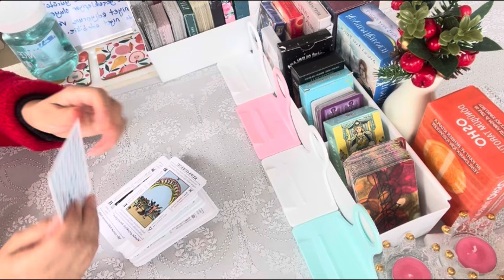İlahi Erillere “İlahi Sistem Bilgilendirmesi” “GÜNDEMİNDE Kİ; KONUN NEDİR? İLK OLARAK NE YAPILMALI.?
Hepiniz
 Hoş Geldiniz.

🌐YouTube Kanalımının Eski adı ile tarot_dergahi
Yeni Adıyla”Kanal AN”YouTube kanalımda kollektif için paylaştığım ve paylaşacağım videolarımın tamamı için;Tarot enerji okumalarım ve açılımlarım anda enerji okuması olduğu İçin Yalnızca bir “FİKİR” sunmak içindir. Kişisel hakların korunmasına yönelik olarak, Hiçbir sorumluluğu yoktur.

“RUHUNUZUN SESİNİ  DUYUN yani SEZGİLERİNİZİN SİZE YOL GÖSTERİCİLİĞİNE LÜTFEN İZİN VERİNİZ.”

KENDİNİZ’in; ÖZ Sevgi, ÖZ Değer Ve ÖZ İLAHİ IŞIĞIN’ızın REHBERLİĞİNE  DAİMA GÜVENİN.
O Zaman; “VİCDAN’nınız TÜY Kadar HAFİF OLUR.”

                  : WhatsApp N0: 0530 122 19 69
Instagram: heraatena sayfama üye olabilir ve  iletişime geçebilirsiniz.